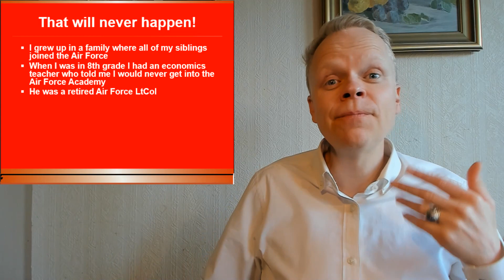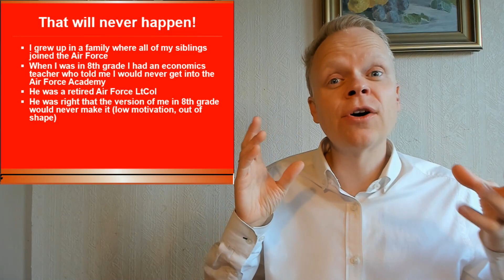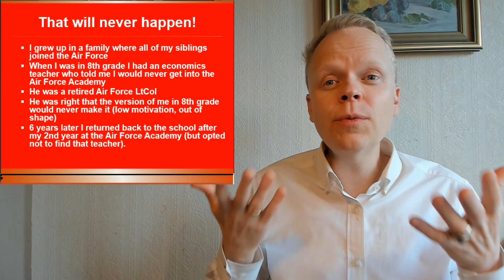They laughed when you said you would write a book!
Do people doubt you can self-publish your book? CLICK to find out!
☆★☆ FREE Self-Publishing Secrets Checklist! ☆★☆

☆★☆ GET IN TOUCH WITH ME ☆★☆